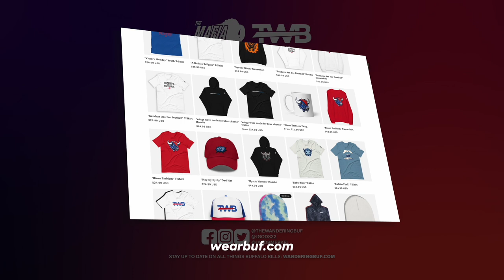Buffalo Bills Training Camp Wrap-Up: Key Position Battles & Players to Watch!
Welcome back to the Wandering Buffalo Podcast! In this episode, we’re diving deep into the Buffalo Bills’ final training camp review. Join us as we break down the most exciting position battles and spotlight the key players to watch heading into the preseason games.

Episode Highlights:
Quarterbacks: Who’s standing out and what to expect from our signal callers?
Wide Receivers & Tight Ends: The battle for roster spots and key performers.
Running Backs: Analyzing the depth and potential surprises in the backfield.
Offensive & Defensive Lines: Strengths, weaknesses, and standout players.
Linebackers & Cornerbacks: Key insights into the competition and emerging stars.
Safeties: Who’s making a case for starting roles?

Whether you’re a die-hard member of the Bills Mafia or just getting into the game, this episode is packed with valuable insights and engaging commentary. Don’t miss out on the latest updates and strategies that could lead them to victory!

What are your predictions for the 2024 season?

The Wandering Buffalo Podcast: A Buffalo Bills Podcast for August 8th, 2024.